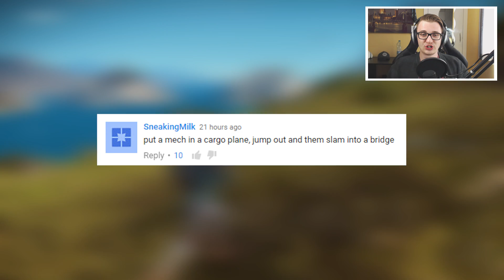MECH SLAMMING INTO BRIDGE FROM CARGO PLANE!!! :: Just Cause 3 Mech Assault Epic Stunts!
Just Cause 3 Mech Land Assault Expansion. Just Cause 3 Mech Slamming Into Bridge From Cargo Plane Land DLC, Just Cause 3 Bridge Cargo Mech Funny Epic Moments!